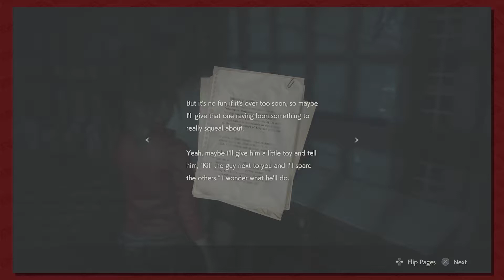Resident Evil 2 Part 5: Be Quiet In The Library!